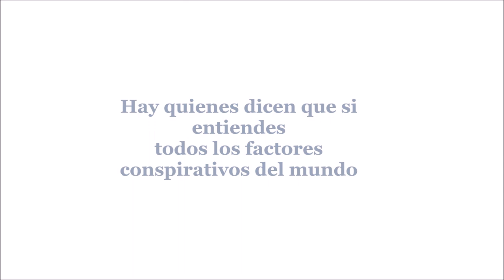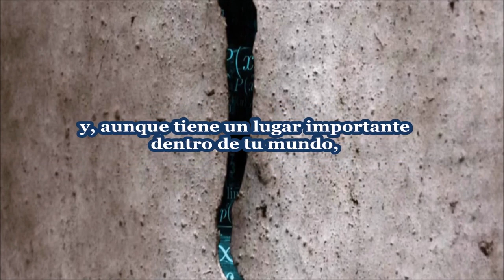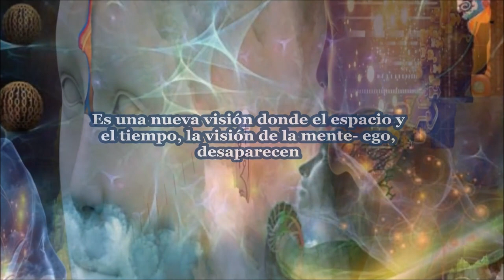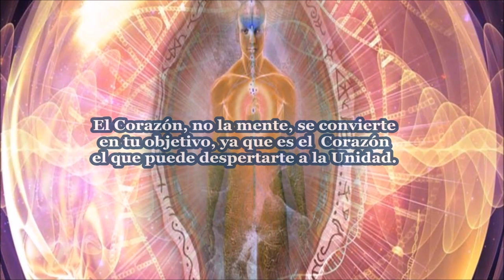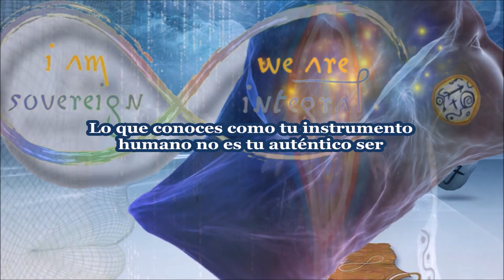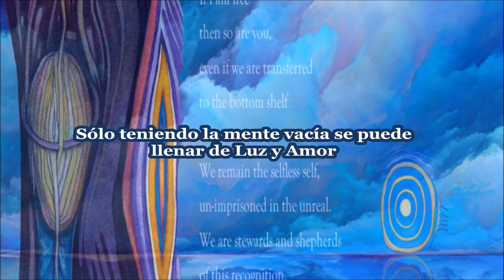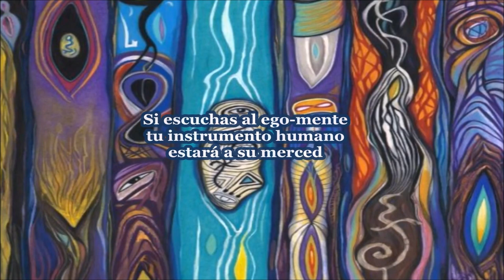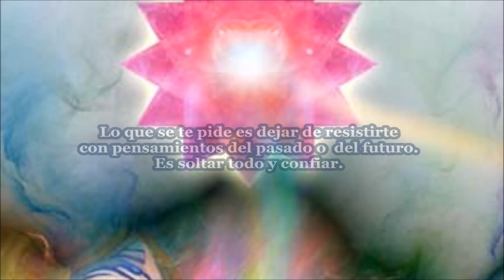El Corazón Energético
Música: Cámara Uno 'Otra Mente Abierta' y 'Corazón Energético', WingMakers.com ©
Imágenes y Arte Wingmakers ©